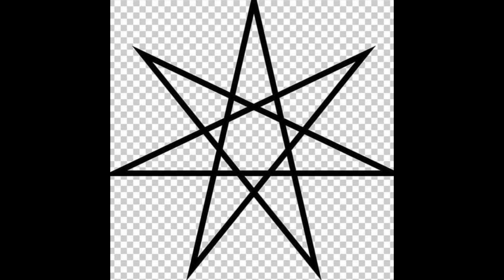silverstatic - Time Crystal